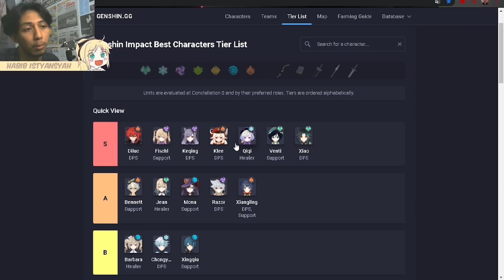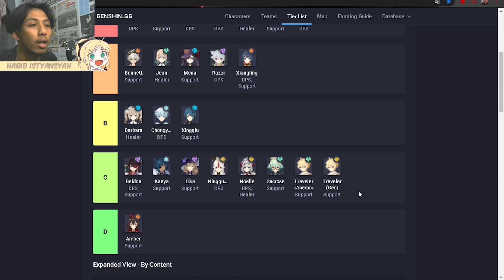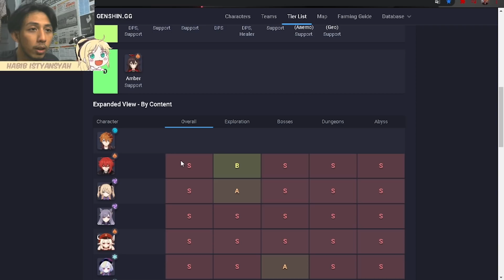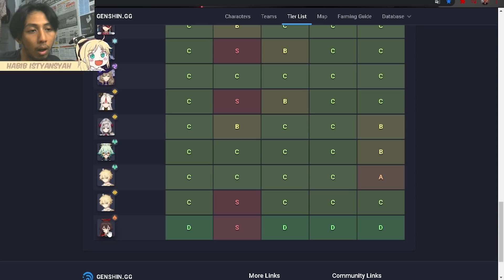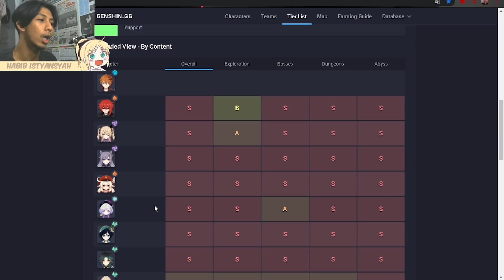CHILDE TIER SS? DILUC KALAH DARI CHILDE? SE-OP ITUKAH CHILDE?? - Genshin Impact Indonesia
►LINK JOIN MEMBERSHIPS

YANG MAU TAU SPEK PC GUA
►PROCESSOR : I7 860
►VGA : GT 1030
►RAM : 12 GB